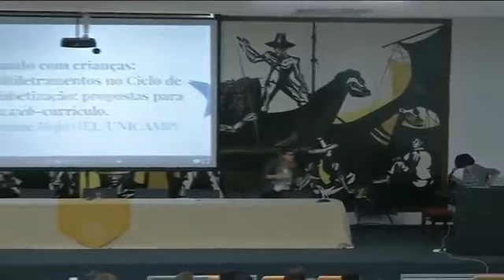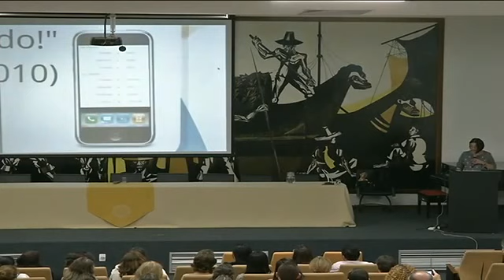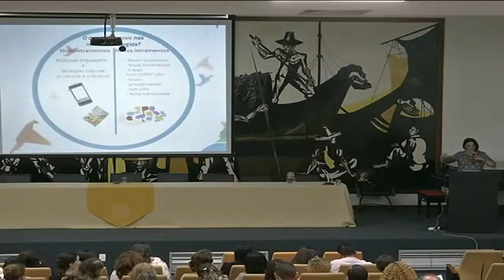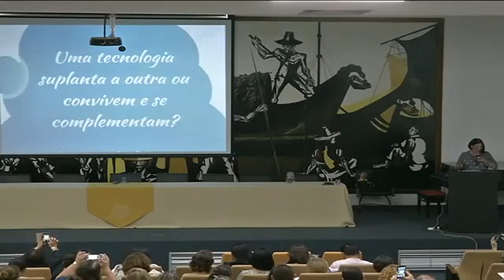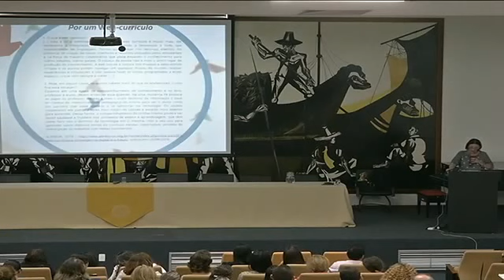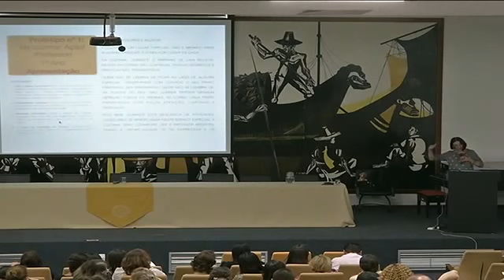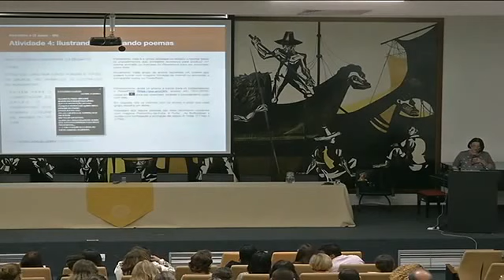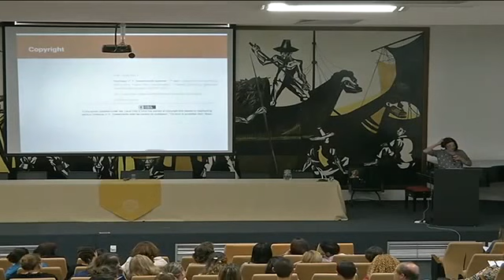CEALE DEBATE - Multiletramentos no ciclo de Alfabetização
Palestra seguida de debate com Roxane Rojo, professora da Unicamp, sobre o tema: Multiletramentos no ciclo de alfabetização: propostas para um web-currículo